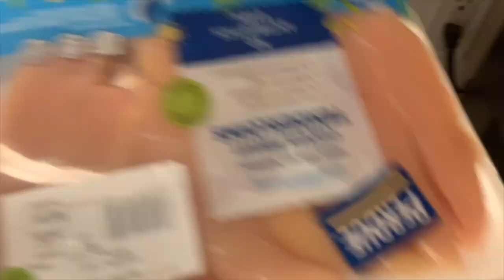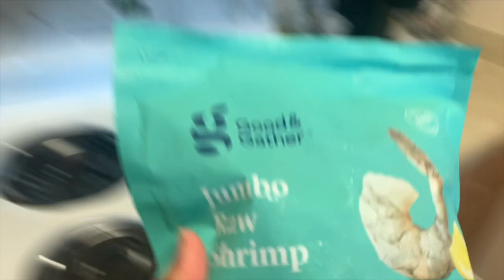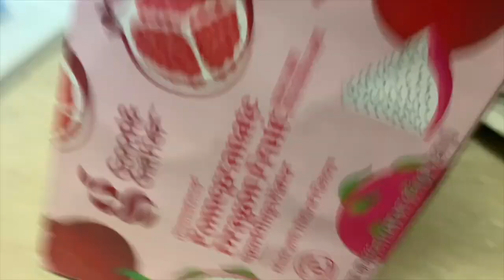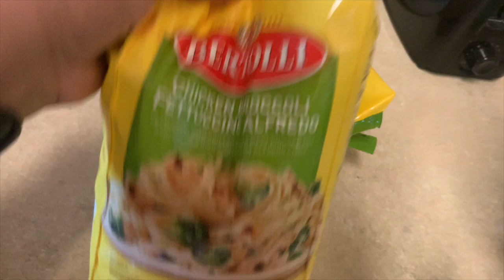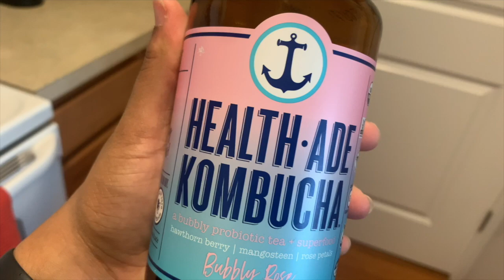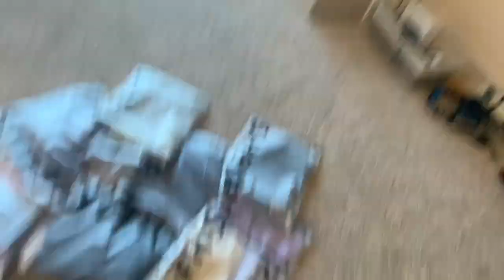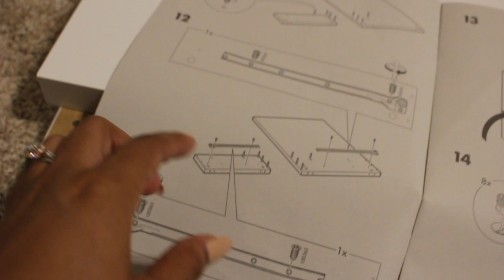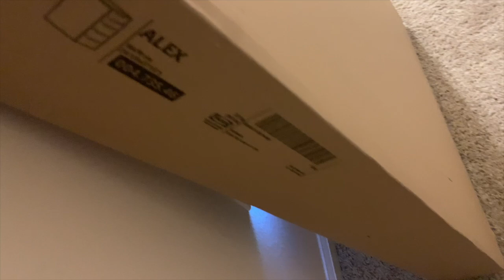Vlog | No gas?! & building ishh | nyahfee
Hello! Here is another vlog. Building my desk and drawers. Enjoy! 😉